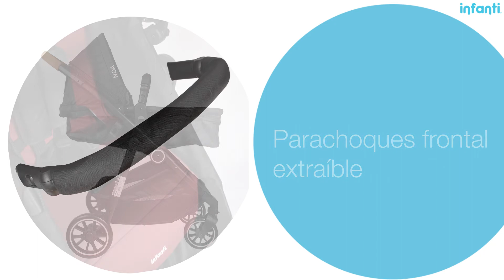Coche Travel System | Orientación del asiento reversible. | Tienda Infanti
Con el Coche travel system Noa de Infanti, ¡tu pequeño podrá disfrutar del paisaje o de miradas cómplices contigo!

Su orientación reversible del asiento, te dan la posibilidad de darle una vista diferente a tu pequeño. Además, su estilo tipo moisés lo hacen ser un coche muy confortable para que tu pequeño disfrute de cada paseo, ¡y también se relaje!

¡Y es muy práctico para ti! Porque sabemos que no es fácil salir con tu bebé, su bolso y el coche. Por eso, este coche es de plegado compacto y se pliega junto con el asiento, facilitándote las cosas cada vez que estás fuera de casa.

Sus ruedas delanteras tienen suspensión, por lo que el coche está preparado para atravesar por diferentes tipos de camino sin perder su comodidad y seguridad.

¡Cuidamos lo que más amas!

Características:

Orientación del asiento reversible.
Aptitud de edad: desde el nacimiento.
Plegado junto con el asiento
Plegado compacto
Parachoques delantero extraíble.
Ruedas delanteras con suspensión
Asiento tipo moisés
*No incluye Base

¡Comparte tu experiencia en nuestro Facebook!

Inspírate en nuestro Instagram con la mejor información y productos

¡Encuentra los mejores consejos y tips para ti y tu bebé, en nuestro Blog Familia Infanti!

Los mejores productos para tu bebé, ¡están en Infanti!